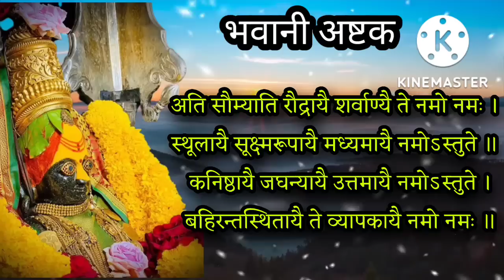मोठा शुक्रवार रात्री झोपण्याआधी फक्त 2 मिनिट ऐका भवानी अष्टक इच्छा होईल पूर्ण, bhavani ashtak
मोठा शुक्रवार रात्री झोपण्याआधी फक्त 2 मिनिट ऐका भवानी अष्टक इच्छा होईल पूर्ण ..
shukravar special we hear bhavani ashtak in marathi

Thanks